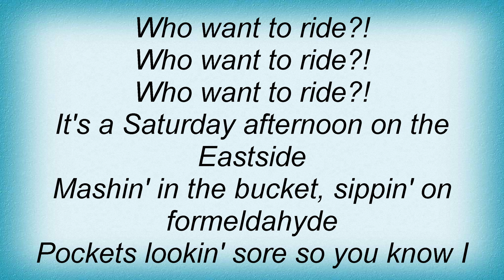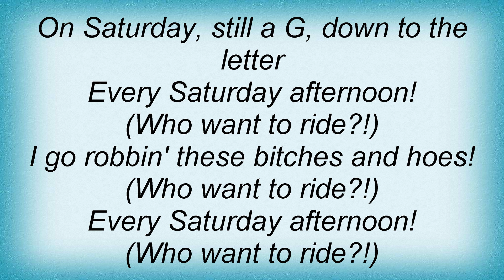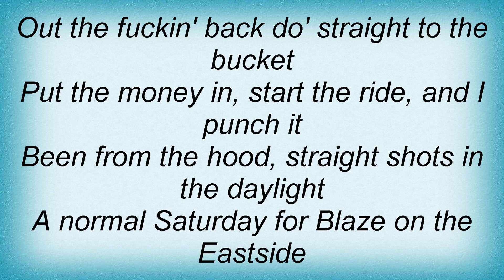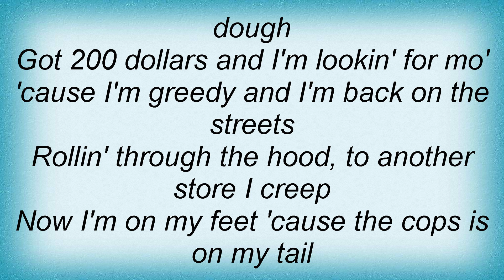Blaze Ya Dead Homie - Saturday Afternoon Lyrics